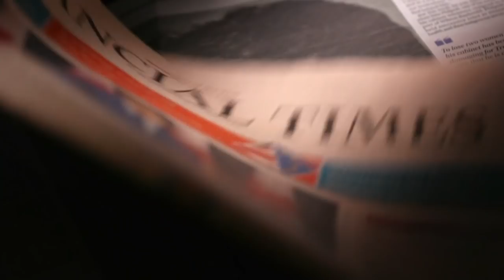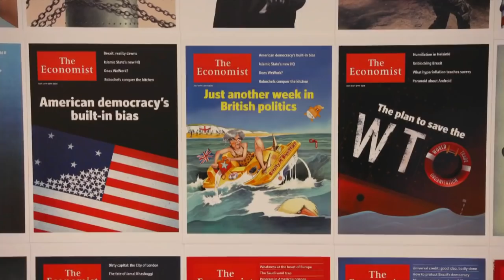SNC-Lavalin affair: Scandal making international headlines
The SNC-Lavalin scandal is making international headlines, after dominating media coverage in Canada for weeks.